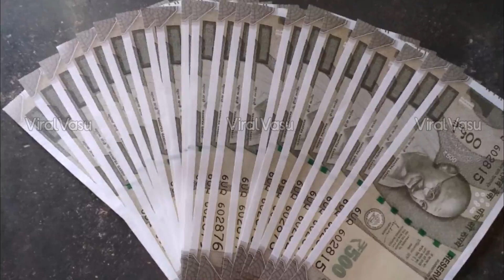గ్యాస్ సిలిండర్ 200 తగ్గింపు | Gas Price | Petrole Price | PM Schemes